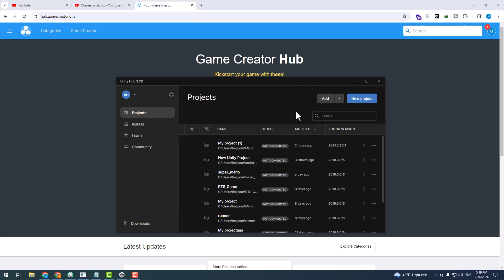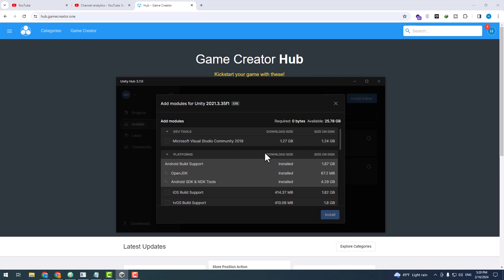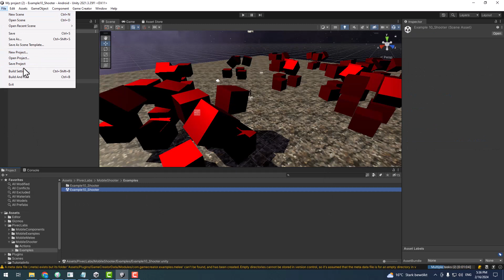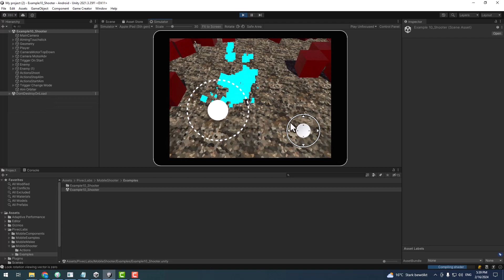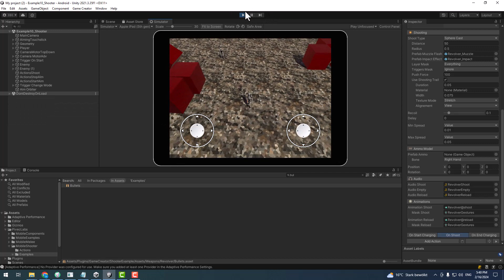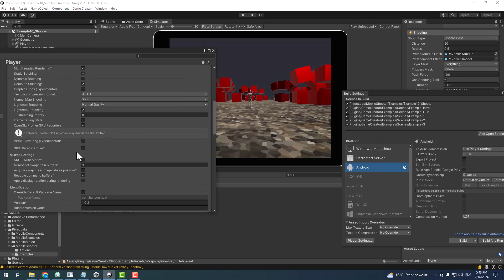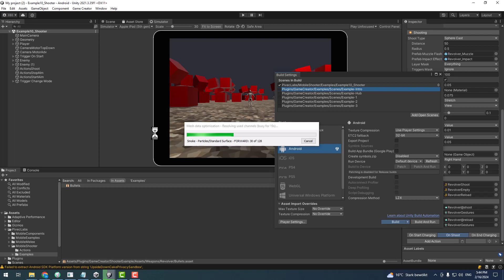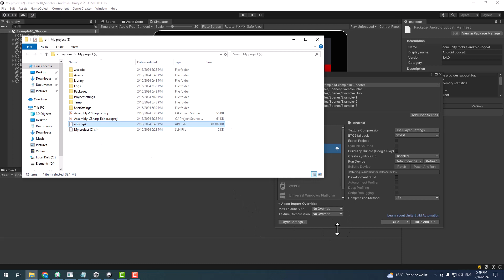آموزش نحوه خروجی گرفتن برای اندروید | unity3d | game creator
آیا می‌خواهید برنامه‌های شگفت‌انگیز خود را به دنیای اندرویدی عرضه کنید؟ در این ویدیو، به شما نشان می‌دهیم که چگونه با استفاده از Unity3D و افزونه Game Creator به سادگی خروجی‌های عالی برای دستگاه‌های اندرویدی تولید کنید.

با دنیای پر از امکانات Unity3D آشنا شوید و سپس به افزونه جذاب Game Creator مراجعه کنید که به شما کمک می‌کند تا به راحتی و بدون نیاز به کدنویسی، بازی‌های خیره‌کننده را ایجاد کنید.

در این آموزش، مراحل ساده‌ای را طی خواهیم کرد تا از ابتدا تا انتها، اپلیکیشن‌های اندرویدی خود را طراحی، تنظیم و آماده انتشار کنید. آماده هستید که به جایی برسید که توانایی ایجاد بازی‌های مبتنی بر اندروید را در اختیار دارید؟ پس این ویدیو را از دست ندهید!

با ما همراه باشید و نظرات و سوالات خود را در انتها با ما در میان بگذارید. امیدواریم این ویدیو برای شما مفید و جذاب باشد. منتظر دیدار شما هستیم!